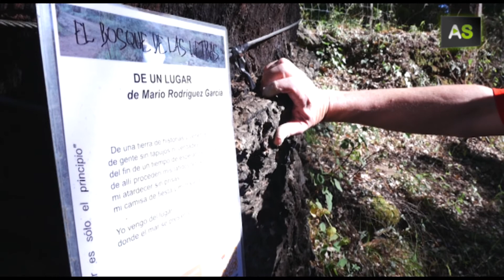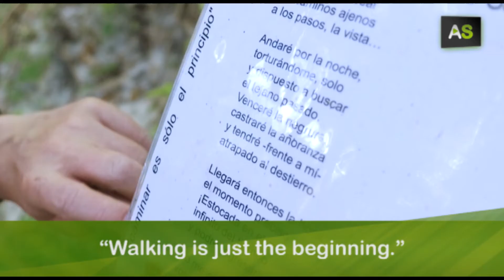AS The Forest of writing: hiking and literature combined in the Sierra de Huelva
Santa Ana la Real, in Huelva, has a forest where you can lose yourself in literature. The Forest of letters. The small town has put in place a pioneering initiative. A simple hiking route, which starts and ends in the town, where the trees are improvised reading points which are home to undiscovered treasures: the texts of nine of the regions authors.